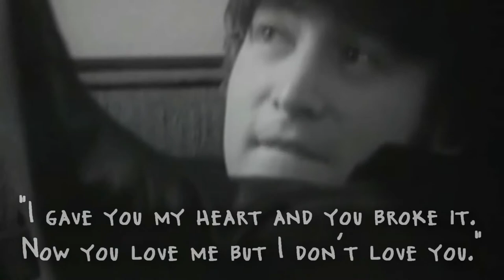"Do You Wanna Know A Secret" Trailer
UPDATE/NEW: This fic up for adoption for those of you willing to write this yourselves. I've been too busy to actually write this. So, Inbox if you'd like to take credit

A trailer for my Upcoming Lennison/McLennon/Starrison/McStarr Fanfiction.(Mostly Lennison and McLennon though.)
Plot →

George Harrison has always loved John Lennon ever since he met him. The problem is that Paul is dating John and George has jealous problems. He soon dates Ringo to try and get John to notice him or make him jealous. One day, John up fronts George to stop interfering with his relationship with Paul and just try it with Ringo for once. George is saddened by the sudden outburst from John and hardly talks to anyone, not even Ringo. John tries to make George happier by offering Ice cream as George hides in the cabinet. Little talk and finally John is able to get in the cabinet with George. Later they secretly start dating because of what happens underneath the cabinet. They soon split up with Ringo and Paul, to their misfortune, and then John and George finally get together fully. Paul and Ringo are shocked at the such easily relationship after they just split up they try their best to even sabotage the other's relationship. (Which fails) in the end, Paul and Ringo fall in love and everything is okay. Well, As it seems.